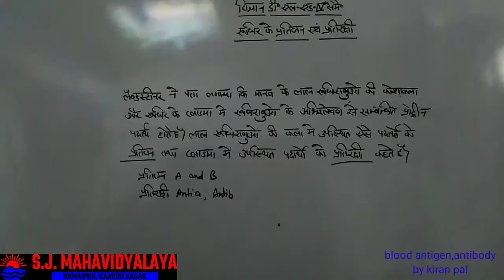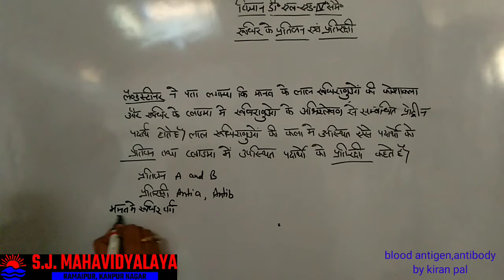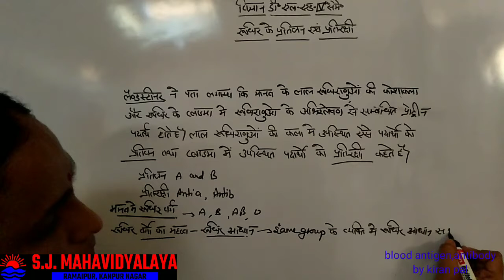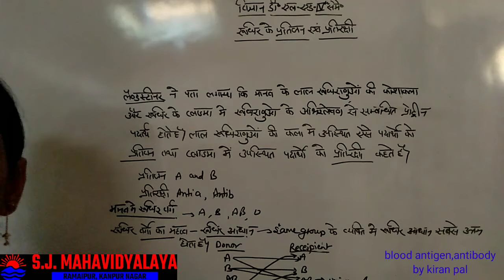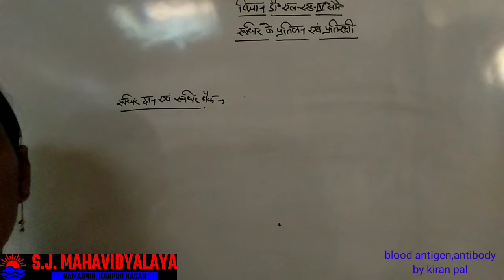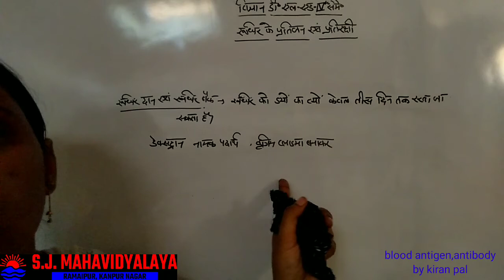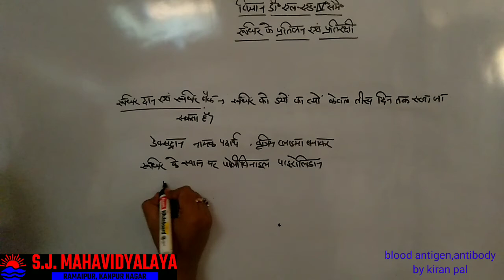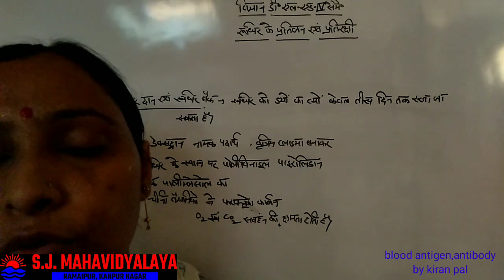Science By Mrs Kiran Pal D.El.Ed.4th sem Blood antigen,antibody